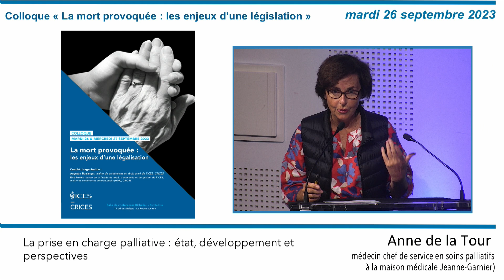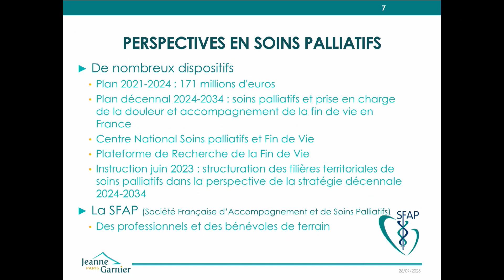Anne de la Tour - La prise en charge palliative : état, développement et perspectives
Anne de la Tour, médecin chef de service en soins palliatifs à la maison médicale Jeanne-Garnier

Colloque "La mort provoquée : les enjeux d'une légalisation"